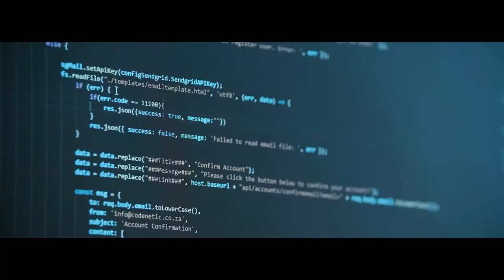Tyra Ava 2 - Kane O'Rourke (official video)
Another great track from Kanes Album 'Dance in the Fourth', this a revisit to this reel composed by Kane, it was originally on his first album 'The Jolly Tinker' 2007, but it has been revamped musically with an Amazing video produced by Mark McGuire and all at Big Adventure Media.

Kane plays Fiddle, Whistles, Bouzouki, Bodhran, Guitar and keyboards on this, with Mark Conyard (banjo) and Peter Coughlan (vocal) adding a flavor to the track that makes it immense

Big thanks to Bad Apple films, who filmed shots and Mikie Blak for recording Peters vocal in London  and Martin Quinn at Jam studios for the mix and master.

Video dedicated to Frank R.I.P

Celticbulldog Records